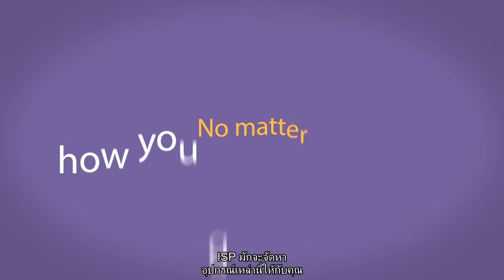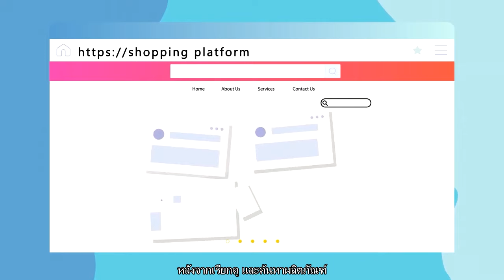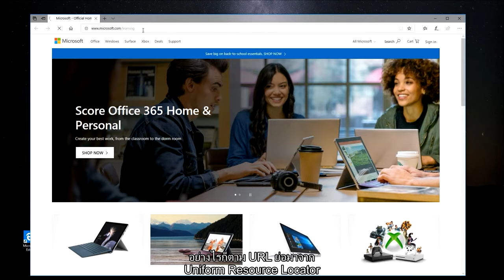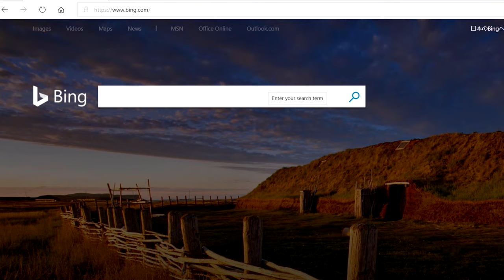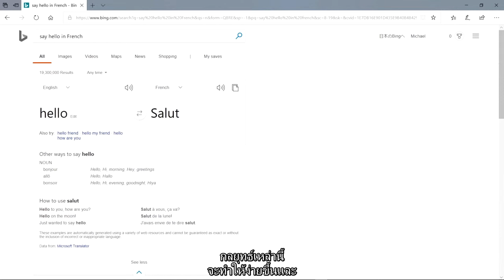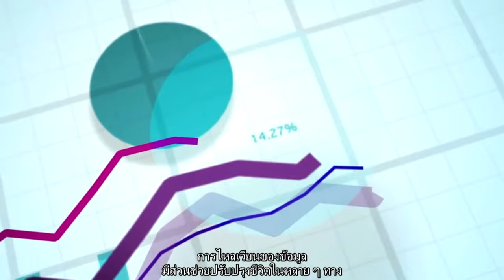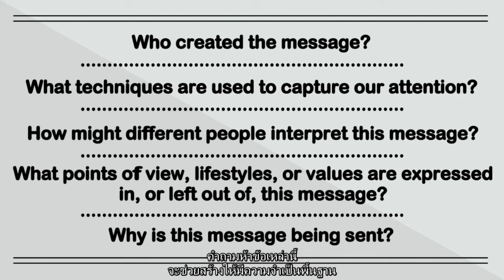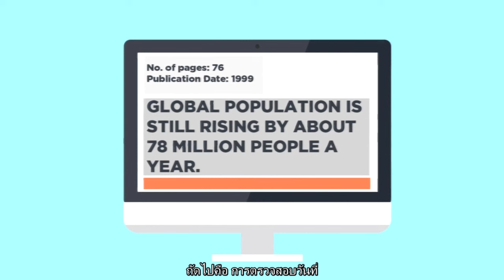Module 2 - การเข้าถึงข้อมูลออนไลน์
หลักสูตร Microsoft Digital Literacy ประกอบไปด้วย 6 โมดูล
เนื้อหาประกอบไปด้วยหัวข้อ ดังนี้
2.1 อินเทอร์เน็ตคืออะไร
2.2 การเชื่อมต่ออินเทอร์เน็ต
2.3 World Wide Web
2.4 คำแนะนำในการซื้อสินค้าออนไลน์และการเข้าเว็บไซต์
2.5 คำแนะนำในการค้นหา และการใช้ Search Engine
2.6 การใช้วิจารณญานเกี่ยวกับสื่อและข้อมูลออนไลน์

ท่านที่สนใจสามารถเรียนหลักสูตรของโครงการพัฒนาทักษะดิจิทัลเพื่อการจ้างงานพร้อมรับเกียรติบัตรฟรีได้ที่